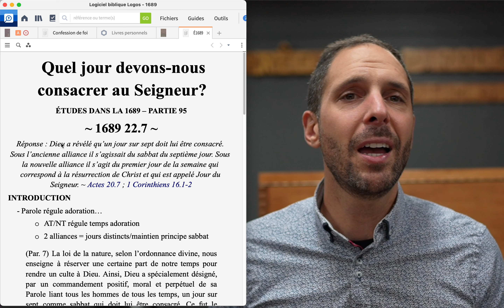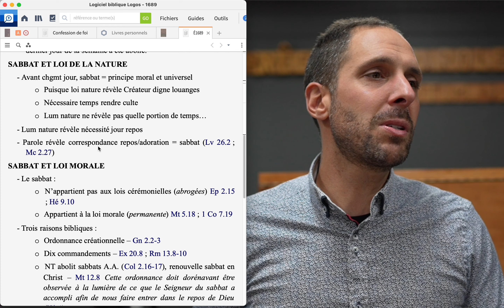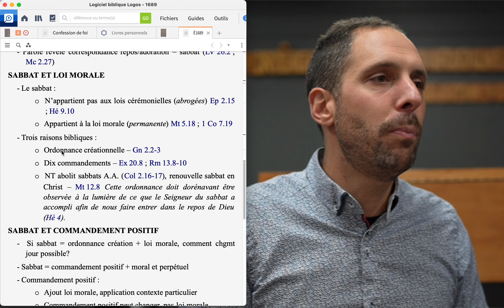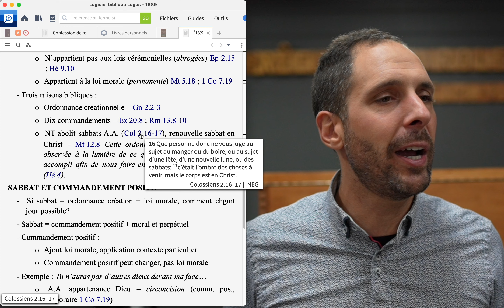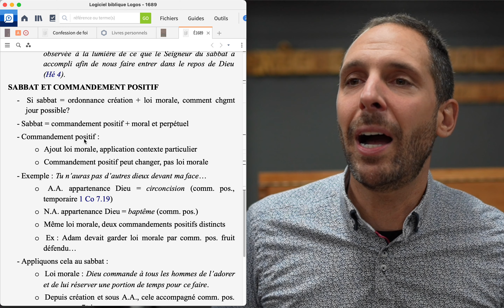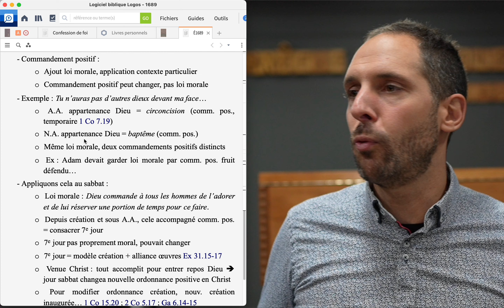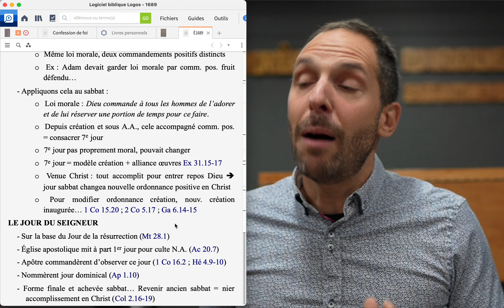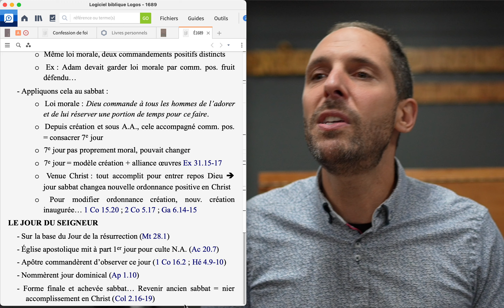Question #95 - Quel jour devons nous consacrer au Seigneur?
➡️ RÉPONSE: Dieu a révélé qu’un jour sur sept doit lui être consacré. Sous l’ancienne alliance il s’agissait du sabbat du septième jour. Sous la nouvelle alliance il s’agit du premier jour de la semaine qui correspond à la résurrection de Christ et qui est appelé Jour du Seigneur. ~ Actes 20.7 ; 1 Corinthiens 16.1-2

Tout notre contenu est disponible en balado et en téléchargement MP3